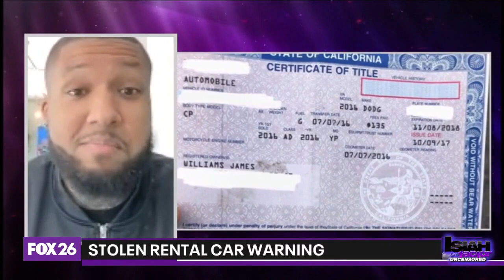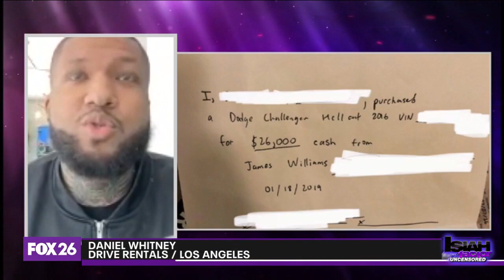Thief attempts to resell stolen rental car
A scammer tries to get one over on a rental company.